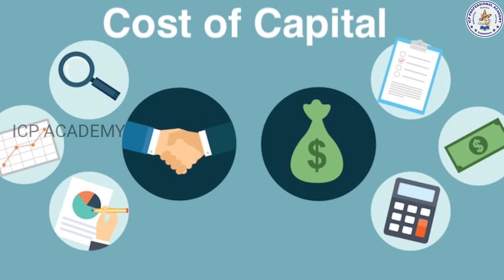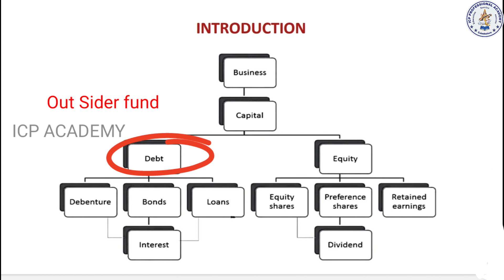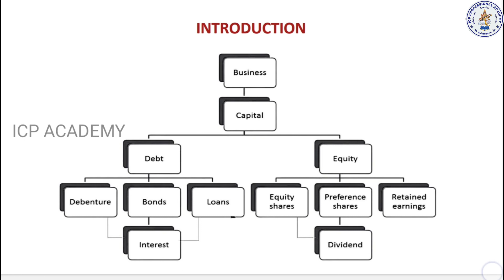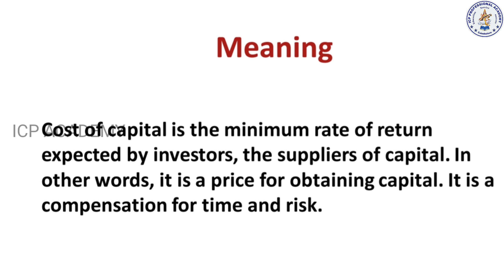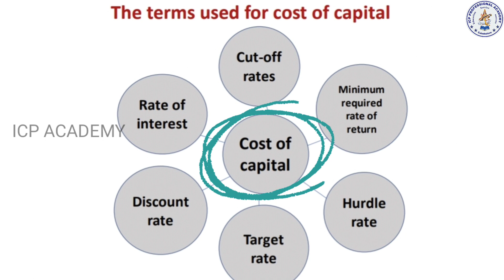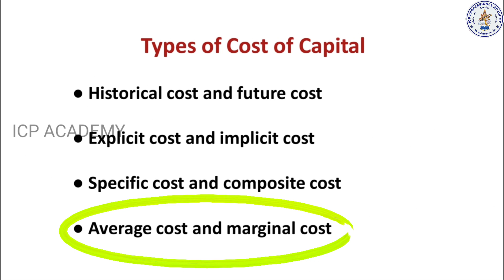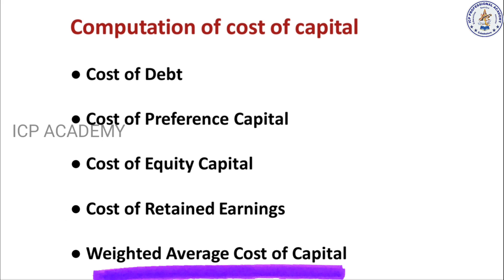Financial Management | Cost Of Capital Basics